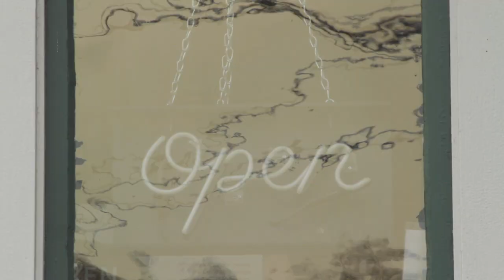Portland Filmed By Bike 2012 - Sock Dreams Spot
Sock Dreams has been a proud sponsor of the "Filmed by Bike" Film Festival for the last 4 years. This year the organizers allowed the sponsors there very own 45 Second spot that would air between shorts during the festival.
to get this made and are quite pleased with the end results. Aaron and Ben, phenomenal job!
You can watch it here and now, but it won't compare with seeing it on the big screen this April 16-18 if you can attend the film fest in Portland, OR.